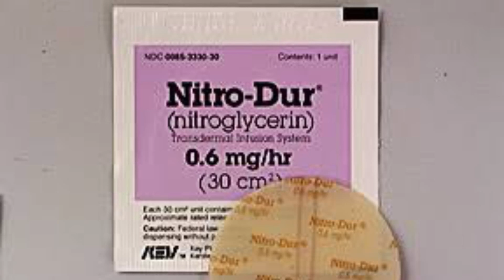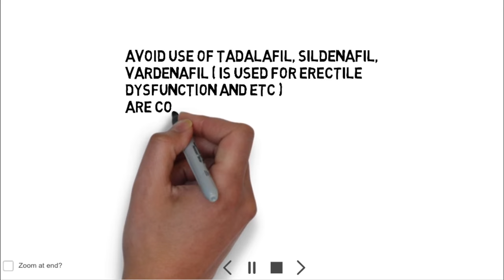Nclex question on nitroglycerin patches